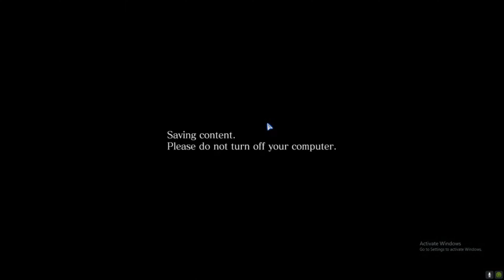พรี่คริส ใ จ เ ก เ ร Resident Evil 6 chapter 1